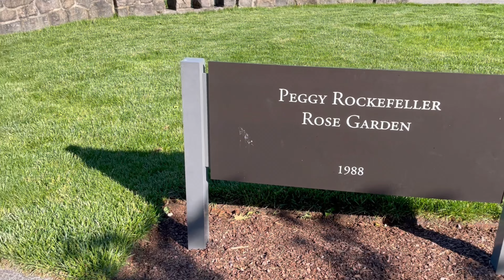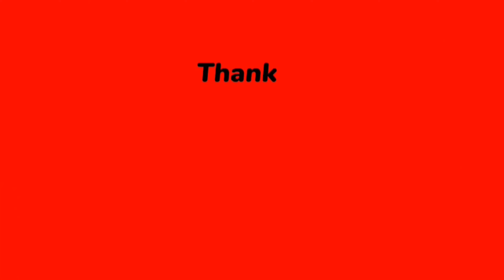NY Botanical Garden Bronx New York 2022 walk around tour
NY Botanical Garden tour Bronx New York 2022..

From website..
HOURS
The Garden is open 10 a.m.–6 p.m., Tuesday to Sunday, and Monday federal holidays

ADMISSION
All visitors—including Members, Patrons, and Corporate Members—need tickets for entry to the Garden. Purchase at the Garden or reserve your tickets in advance online and display them on your mobile device for quicker entry.

TICKETS MEMBERS & PATRONS CORPORATE MEMBERS
ALL-GARDEN PASS
Includes daytime access to Around the Table, Enid A. Haupt Conservatory, and Tram Tour, plus Garden features including the Everett Children’s Adventure Garden and outdoor collections.

Pricing:
Adults: $30
Students (with valid ID)/Seniors (65+): $28
Children (2-12 years): $15
Children under 2: Free
Patrons/Members: Free

NEW YORK CITY RESIDENT GROUNDS-ONLY PASS
Grounds Admission is available to NYC Residents Only; proof of residency required and may only be purchased onsite. Grounds Admission includes access to outdoor gardens and collections, including the Everett Children’s Adventure Garden. Grounds Admission is free to everyone regardless of residency on Wednesdays from 10 a.m. to 11 a.m. and to NYC residents all day on Wednesdays.

Pricing:
Adults: $15
Students (with valid ID)/Seniors (65+): $7
Children (2-12 years): $4
Members: Free

Grounds Admission does not include admission to the Enid A. Haupt Conservatory, Special Exhibitions, or Tram Tour.

COMMUNITY ACCESS PROGRAMS
NYBG participates in a variety of community access programs. Learn more to see which may apply to you.

PARKING
During peak visitation days, parking in and around the Garden may be limited. Refer to the list of independent garages below when NYBG parking is at capacity.

Visitor Parking Onsite
Tuesday–Sunday and Monday openings: $20 per vehicle

Active members with a valid parking pass and Supporting level members and above receive free parking.

Enter via the Main Entrance at 2900 Southern Boulevard for onsite parking. Additional Garden parking is available at the NYBG Parking Garage. Please follow the signage and note the NYBG staff members directing traffic on peak visitation days.

NYBG Parking Garage
The Peter Jay Sharp Building, our secure parking facility at 401 Bedford Park Blvd. and adjacent to the Metro-North Botanical Garden Station, is available and ideal for Garden Visitors, commuters, neighbors, and others looking for a safe and affordable parking solution.

DINING
Constellation Culinary Group offers innovative dining options for NYBG visitors and private events. Visitors may bring outside food to NYBG to enjoy at the Clay Family Picnic Pavilions.

Pine Tree Café

Hudson Garden Grill

Private Events & Catering

Entertaining at Hudson Garden Grill